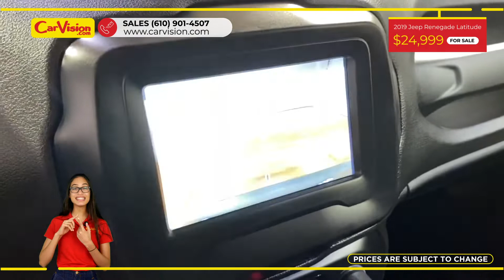2019 Jeep Renegade Latitude MEDIA SCREEN BACK-UP CAMERA 4WD Automatic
STOCK:J74165
VIN:ZACNJBBB1KPJ74165
MILEAGE:30,296 MILES